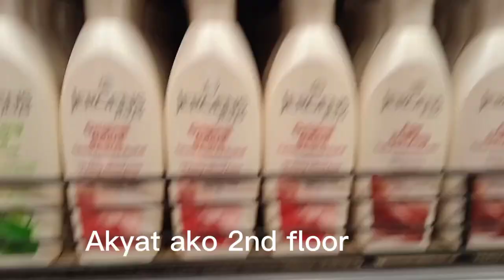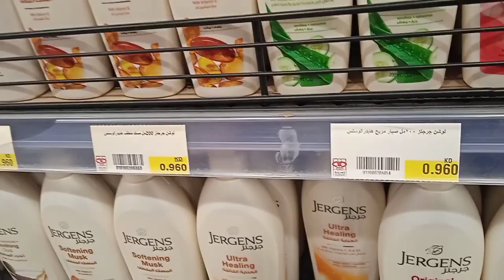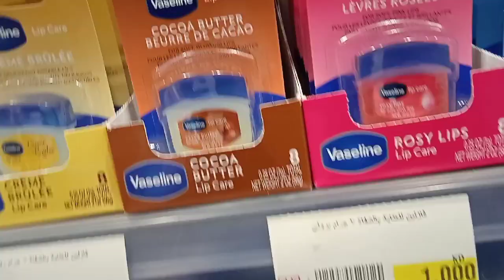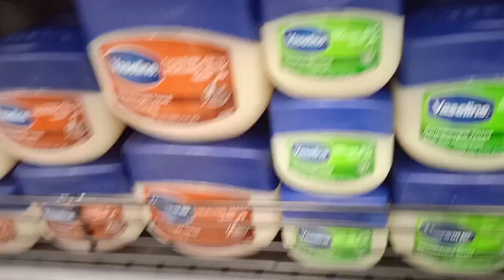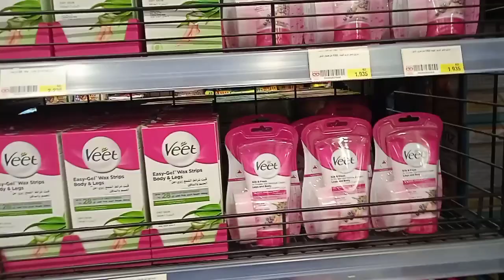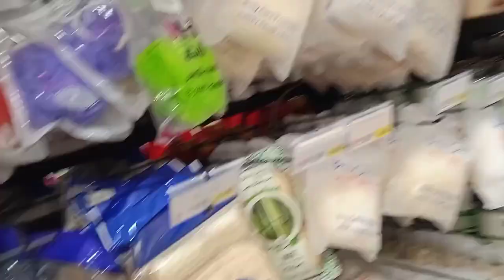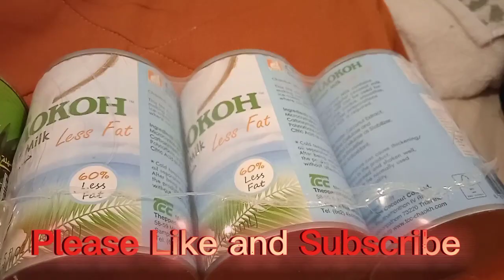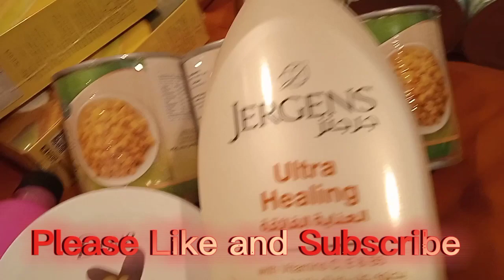Walking going to Supermarket and remittance / Ofw Life